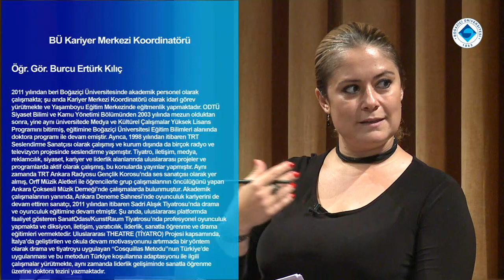Tercih Kavşağında BÜ | Tanıtım Günleri 2019